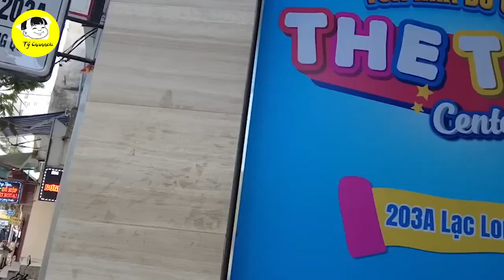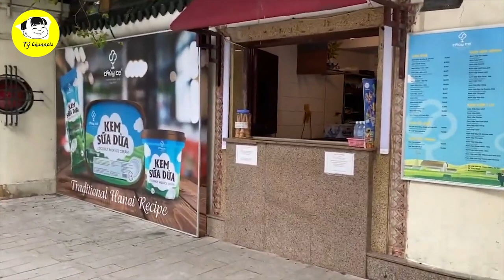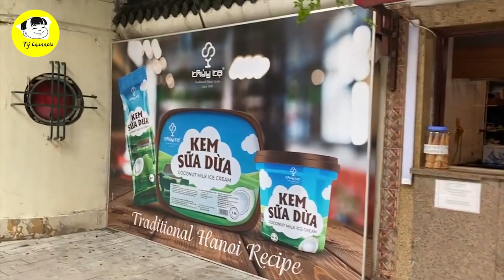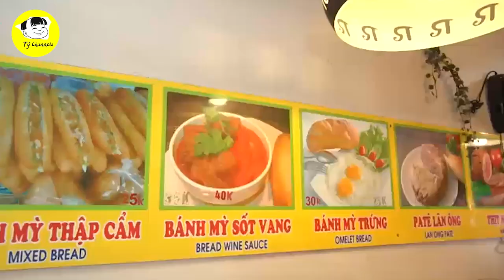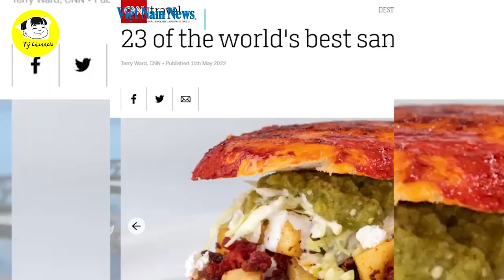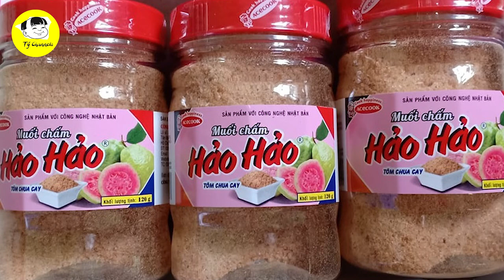QUÁ ĐỈNH! Mạnh Như Siêu Nhân Gao Cũng Đổ Gục Trước Ẩm Thực Việt Nam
Các Bạn Đang Xem Video: QUÁ ĐỈNH! Mạnh Như Siêu Nhân Gao Cũng Đổ Gục Trước Ẩm Thực Việt Nam
Mới đây, hai diễn viên Takeru Shibaki (Gao Xanh) và Noboru Kaneko (Gao Đỏ) có chuyến ghé thăm Hà Nội để tổ chức một sự kiện gặp gỡ người hâm mộ. Bên cạnh đó, hai nam diễn viên người Nhật Bản còn dành thời gian thưởng thức nhiều món ngon ở thủ đô.

Đầu tiên, hai nam diễn viên đã thử món mà bất cứ du khách nào ghé thăm Hà Nội cũng không thể bỏ qua, đó là phở bò. "Gao Xanh" và "Gao Đỏ" thưởng thức phở Hà thành đúng vị với chanh ớt cùng quẩy. Theo ban tổ chức, quán phở hai nghệ sĩ tới là phở Thìn.
Noboru Kaneko cũng đăng tải hàng loạt hình ảnh chụp đường phố, thưởng thức món ăn nổi tiếng Hà thành và cảm thán: “Phở thật là ngon!”. Cả hai gọi phở bò tái - món đặc trưng của quán - đầy hành ăn kèm quẩy nóng giòn.

Mốc thời gian:

Video Hay Nhất:

Danh Sách Phát:
+ Chủ Đề Học Tập:
+ Chủ Đề Tuổi Thơ:

Kết Nối:
+ Fanpage:

Từ khóa tìm kiếm:
tý hỏi
hỏi tý
S Việt Nam
svietnam
Vietnam
ẩm thực